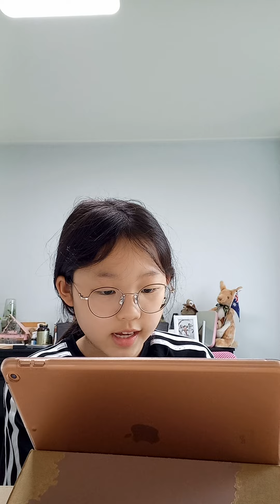(Lilycho) Pirate Party